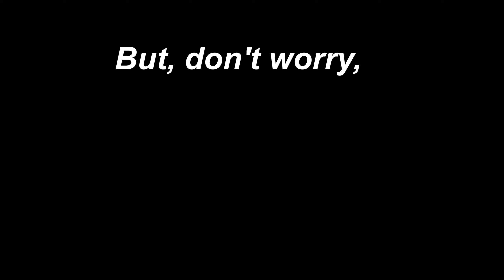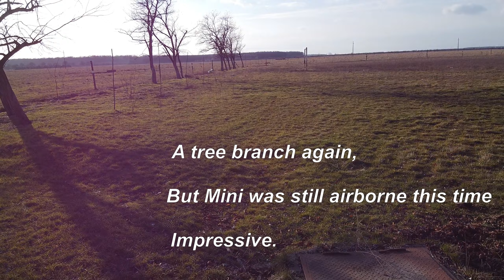Mavic Mini crashed...again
There were some windy conditions that I didn't take into account when approaching some tree branches. You can see the result in the video while I was trying to film a country road that crosses a forest.